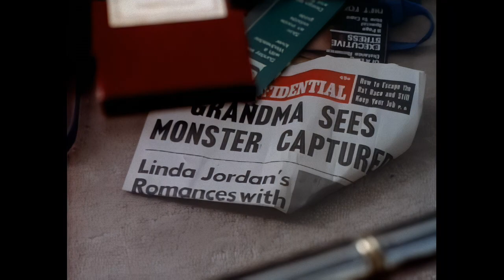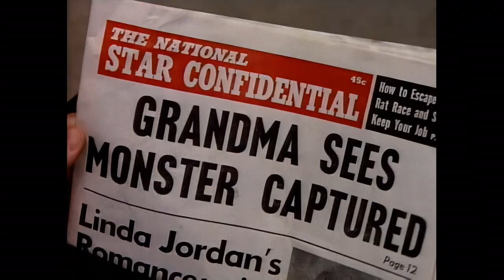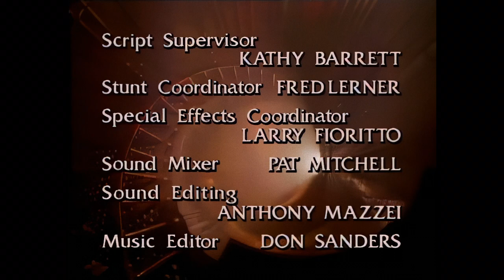La bella i la bèstia / Episodi 7, Captivitat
La Catherine deixa estar el seu pla de traslladar-se a Providence per tal de salvar en Vincent, que ha estat capturat per un científic de la Universitat de Columbia.